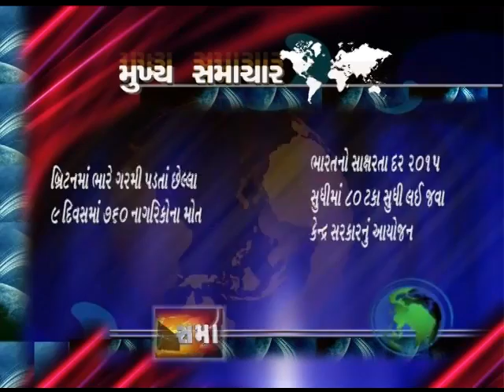News Headlines 19 July 2013 1100 AM